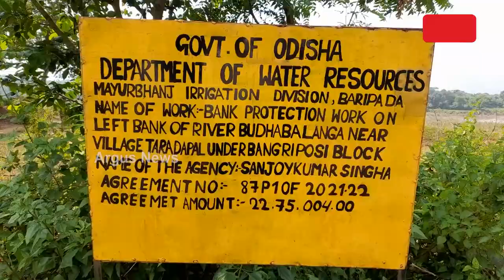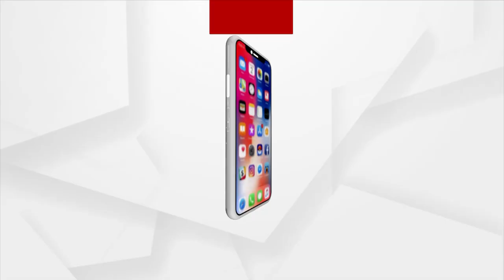Stone Packing Of Low-quality On Budhabalanga Embankment Irks Outrage